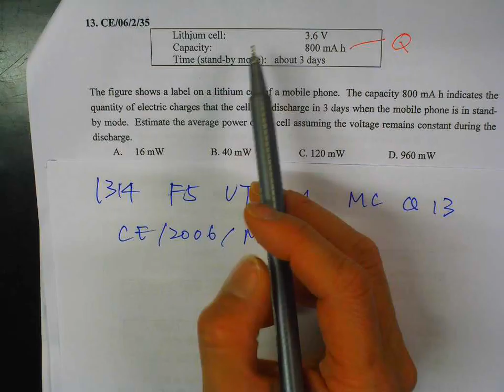CE 06 MC 35 CYT